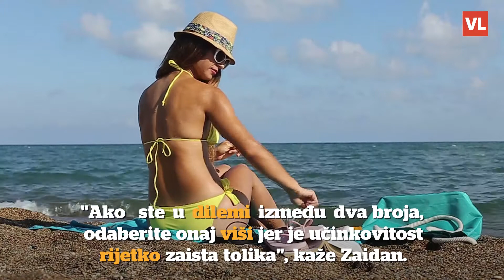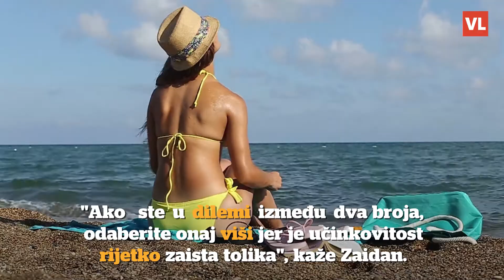Kemičar objasnio kolika nam SPF zaštita stvarno treba: 'Najbitnije je kako se nanosi'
George Zaidan objašnjava kako je potrebno oko 30 puta više UV svjetla da bi osoba zadobila opekline na dijelu tijela na koji je nanesen proizvod za sunčanje sa SPF-om 30, nego tamo gdje ga nema uopće. Visina SPF zaštite najviše ovisi o tome kako se neka krema za sunčanje koristi. Da bi bila što učinkovitija, trebalo bi nanijeti oko 30 g na cijelo tijelo i čekati oko 15 minuta da se potpuno upije.